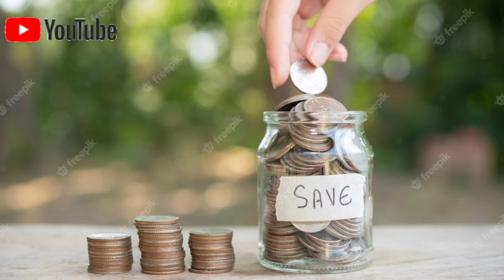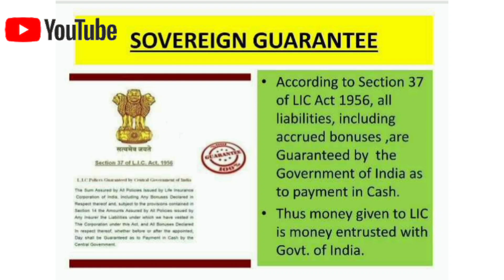5 Benifit Of Life Insurance Policy || जीवन बीमा के 5 फायदे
5 Benifit Of Life Insurance Policy || जीवन बीमा के 5 फायदे ||